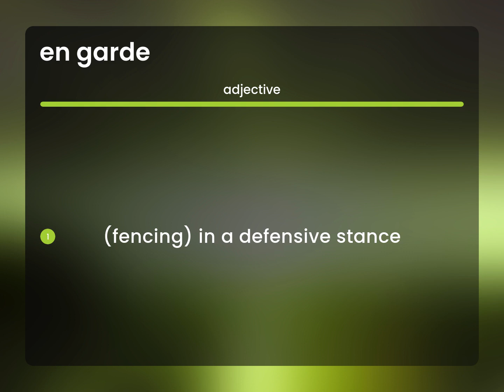En garde — what is EN GARDE meaning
Meaning of EN GARDE

Susan Miller (2023, June 7.) What does En garde mean?